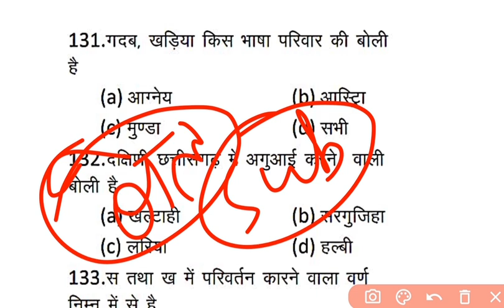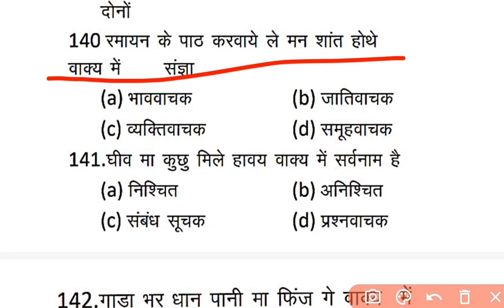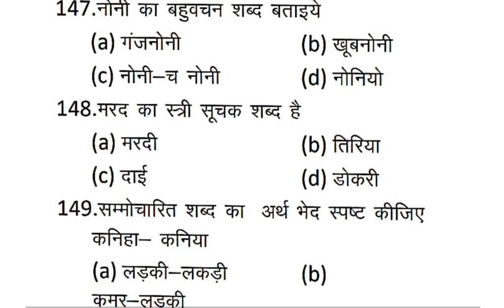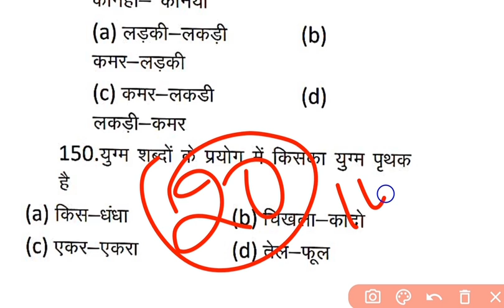Cg Sahkari Bank Cg Language MCQ Class 03 | छग राज्य सहकारी बैंक छत्तीसगढ़ी भाषा के महत्वपूर्ण प्रश्न